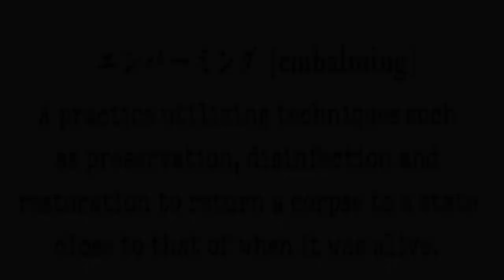[WHAT IF...?]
I love this manga and this is a cherished part of my collection. The storyline and characters are looked so into depth and I suggest it to anyone who wants a genuine down to earth story filled with emotion, opposed to always action.

MANGA :: THE EMBALMER

This video follows Fair-Use Rules.

The video was only made for Artistic Expression, it is purely fan-made. This video is in no way associated with the musical artist or the anime company.